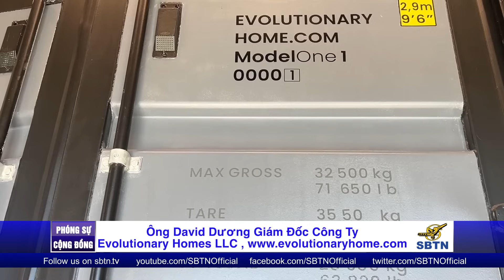Ông David Dương dùng container làm nhà cho người vô gia cư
Nạn vô gia cư là một trong những mối ưu tư hàng đầu của California cũng là vấn nạn  khó giải quyết trên toàn quốc Hoa kỳ. Trong quá khứ, Tiểu bang California đã từng chi 20 tỷ Mỹ Kim để giải quyết tình trạng này. Tuy nhiên, vấn nạn vô gia cư càng ngày càng trở nên nan giải. Đồng thời, đại dịch ‘Covid’ cũng là tác nhân làm số lượng người không nhà tăng cao” Ông David Dương đã lập ra Công Ty Evolutionary Homes LLC  dùng Container để làm nhà cao cấp cho những người vô gia cư . Phóng viên Vũ Nhân đến những căn nhà làm bằng Container tường trình trong phóng sự sau đây